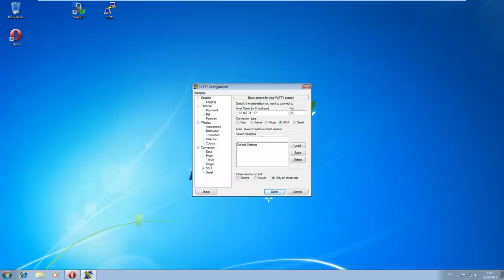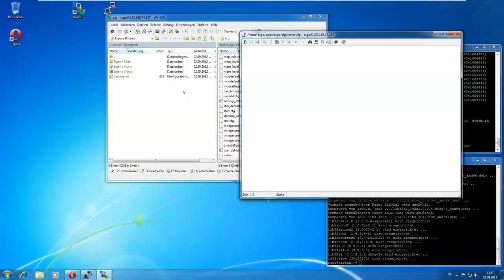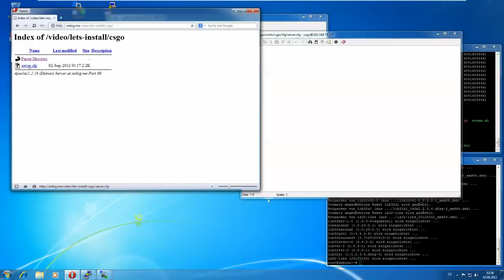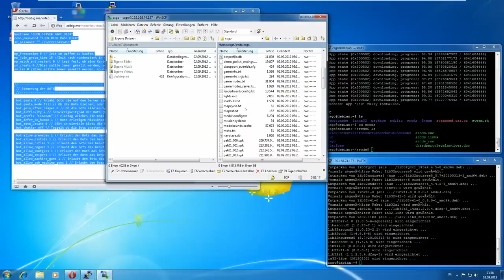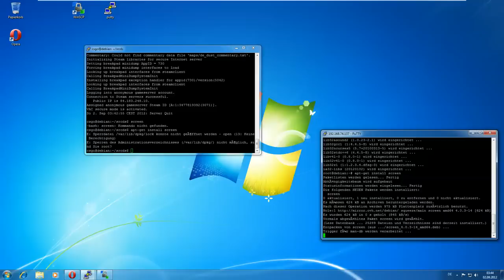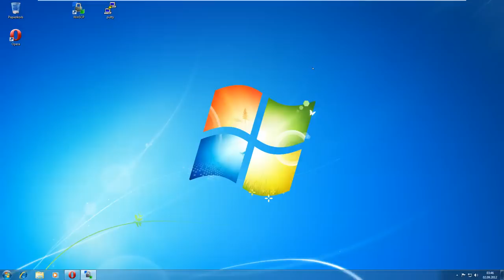Let's Install Counter-Strike: Global Offensive #001 [Debian] [Deutsch] - Neues Steamtool SteamCMD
Last uns einen CS:GO Server installieren einrichten und Managen "Gemeinsam" !?
Das soll heisen , ich werde die Videos immer an eure wünsche anpassen,

Wir werden uns in zukünftigen Videos auch damit beschäftigen wie und mit was wir den Server steuern ,einrichten, mods installien und überwachen usw.

Es fängt Direkt damit an was soll es für ein Server werden
Beispiele : Zombie,GungGame,OMOS,3MOS usw

Schreibt es per PN oder als Kommentar was ihr euch wünscht
Gerne auch schon was für plugins etc.

ServerIP : noch offline

ALLE MIT EINEM X64 DEBIAN

apt-get install ia32-libs